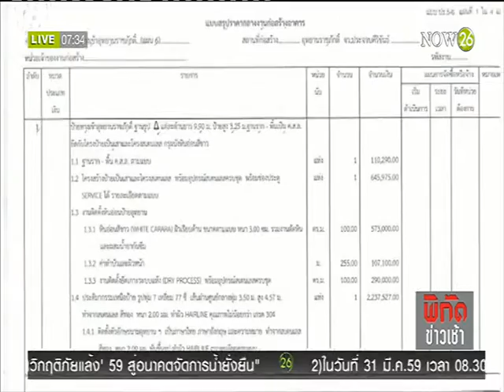News "สตง.-ป.ป.ท." ประสานเสียงไม่มีหัวคิว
พิกัดข่าวเช้า : แถลงผลสอบอุทยานราชภักดิ์ "สตง.-ป.ป.ท." ประสานเสียงไม่มีหัวคิว "NOW26" 24-3-59